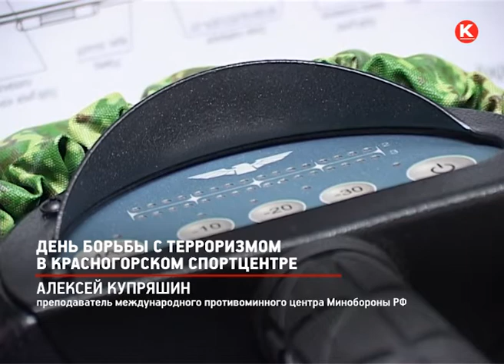КРТВ. День борьбы с терроризмом в Красногорском спортцентре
Новейшие образцы техники и обмундирования представили на импровизированной выставке